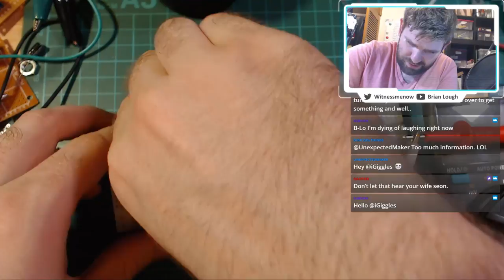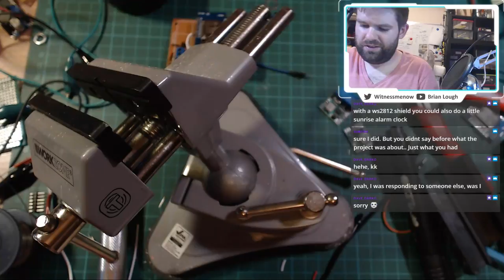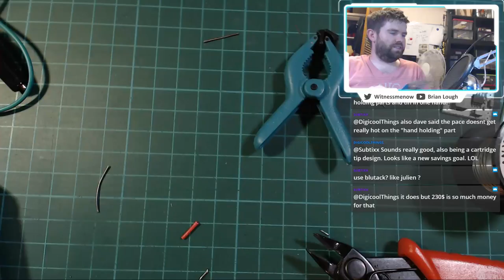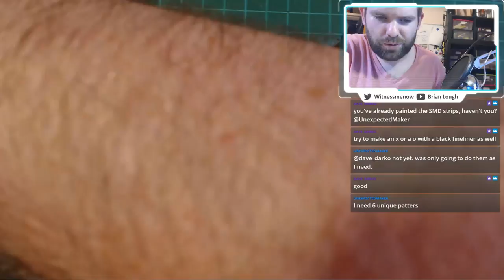Making Monday - Soldering up ESP8266 LED Controller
Join me as we solder up an LED controller that is using and ESP8266 and a mosfet.

Just a note, this does seem to be causing some audible noise on my power supply so be aware of that if you are recreating it!

Logitech C920 HD 1080p Pro webcam